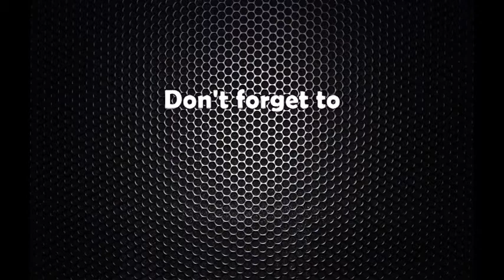एमालेकी शिवमायाको उपसभामुखमा उम्मेदवारी